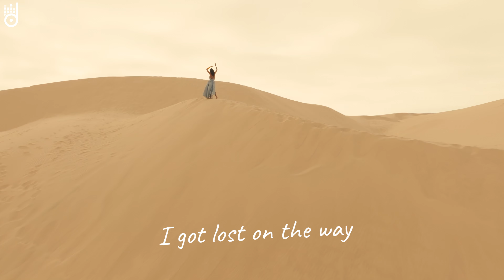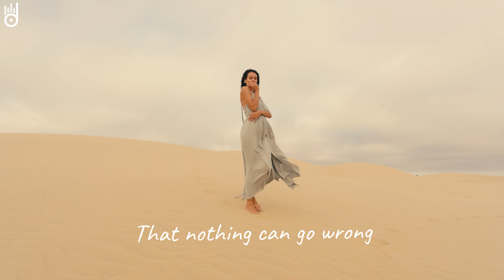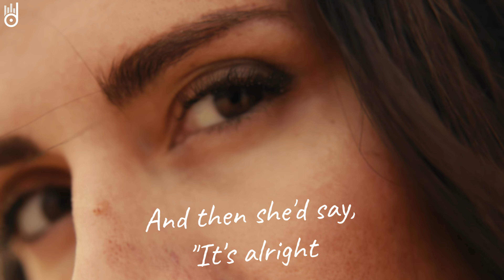Chillout Lounge Sounds Summer🔥Rihanna, Avicii, Cold Play, Kygo,Alan Waker Style 🔥Summer Throwback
00:00 Dream Chaos, Della - Supergirl
03:17 HALUNA, Le Bober - Dusk Till Dawn
06:19 Medusa, LexMorris, Ivan Crooks - Miracle
09:20 LexMorris , HALUNA - Summertime Sadness
12:01 Dj Alex Man, Dj Diac, HALUNA - I’m Blue
15:13 Cale, Veronica Bravo - Promises
18:25 Dj Goja - Cause I`m Crazy
21:28 Cale, Timmy Commerford - Happier
24:36 Dj Goja x Magic Phase - Calm Down
27:31 HALUNA, Le Bober - There For You
30:09 Cale, Veronica Bravo - Something Just Like This
33:35 Ben Plum, Le Bober - Under Control
35:59 Alosa - Reality
38:24 Cale, HALUNA - A Sky Full Of Stars
41:28 Elise Lieberth, Le Bober - This Is What You Came For
44:16 DJ Alex Man, DJ Diac, Britt - Someone You Loved
47:03 Boostereo, Veronica Bravo - Fly Me To The Moon slowed
49:46 Elise Lieberth, Le Bober - Anti-Hero
52:25 Alosa, PhiloSofie - So Far Away
55:05 Cale - Sweater Weather
57:40 Almare, DVO - Double Fantasy
1:01:14 Le Bober, Britt - Sugar
1:04:11 Tabba - Bad Generation